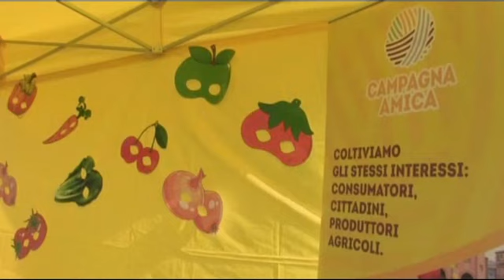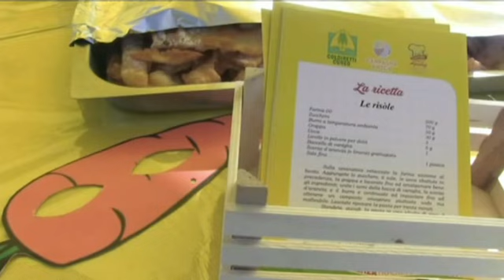Carnevale Campagna Amica a Cuneo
Servizio andato in onda su Obiettivo Agricoltura - Telecupole | Puntata del 1° marzo 2020